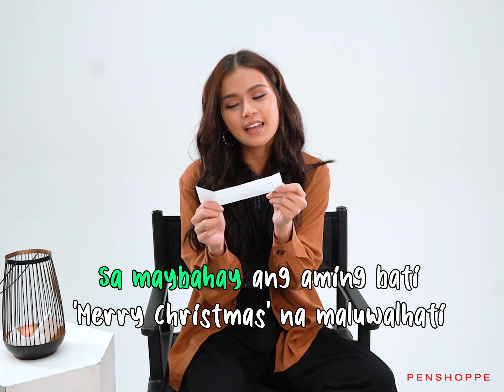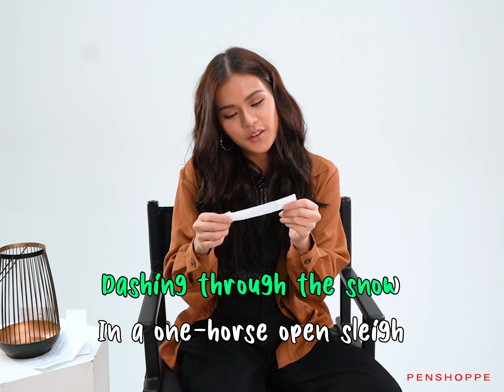ClubPenshoppePh took on the PenshoppeHoliday Challenges—and nailed it!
Think you can take it easy now that it’s the Holidays? Think again! We’re here with our ClubPenshoppePH fam to see if they have what it takes to get into the Holiday spirit!

Try to play along with Khalil Ramos, Andalio Loisa, Ronnie Alonte and Maris Racal as they take on the different challenges!